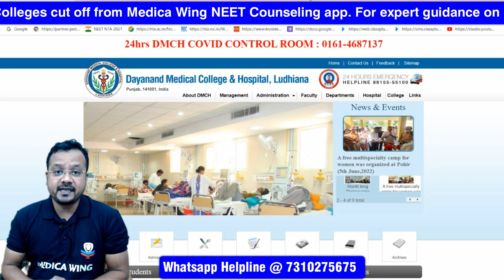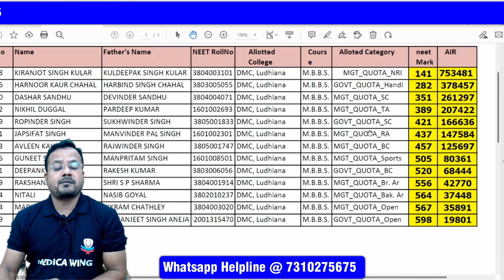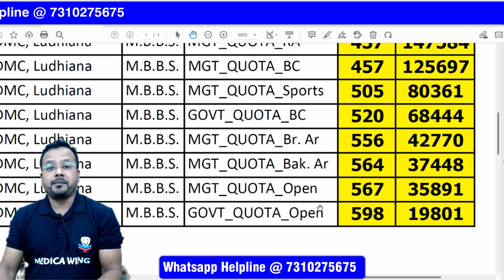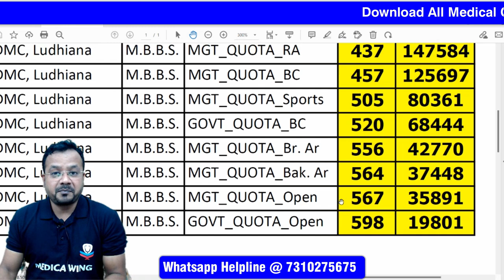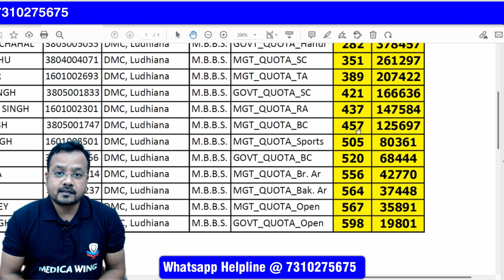DMC Ludhiana Cut off 2022 | Dayanand Medical College Punjab NEET Cutoff 2022 (Expected)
Topics covered in the video:
What is the cut off for DMC Ludhiana?
How can I get MBBS in DMC Ludhiana?
Is DMC Ludhiana good for MBBS?
What is the fee structure for MBBS in DMC Ludhiana?

dmc ludhiana fee structure for mbbs 2022
dmc ludhiana management quota fees
dmc ludhiana management quota eligibility
dmc management quota cut off
cmc ludhiana cut off
dmc ludhiana fee structure for pg
dayanand medical college, ludhiana cut off quora
How many marks in the NEET 2022 are required to get an MBBS seat in DMC Ludhiana? I belong to Punjab and of a general category.
What is the fee structure of the DMC Ludhiana management seat for an MBBS?
How is DMC Ludhiana for MBBS?
What is the process for admission to Dayanand Medical College, Ludhiana and CMC, Ludhiana for general category and cutoff for both?
What is the fee structure of DMC Ludhiana?
How many marks in the NEET 2020 are required to get an MBBS seat in DMC Ludhiana? Please provide category-wise previous year rank cutoff.
At which rank last year CMC Ludhiana allotted an MBBS to non-Punjab non-Christian UR category?
Can I get into CMC Ludhiana with 513 marks in the All India open category in the 2nd counselling?
What will be the cutoff of CMC Ludhiana 2022?
How is life at CMC Ludhiana as a MBBS first year student?
What are the DMC Ludhiana management quota marks?
How is CMC Ludhiana for an MBBS?
What is the fees structure of Dayanand Medical College (DMC) Ludhiana for an MBBS under the government quota?
What are the fee structures for a non-management quota (unpaid) MBBS seat at CMC Ludhiana and CMC Vellore?
What are the marks required for getting a DMC Ludhiana MBBS management seat?